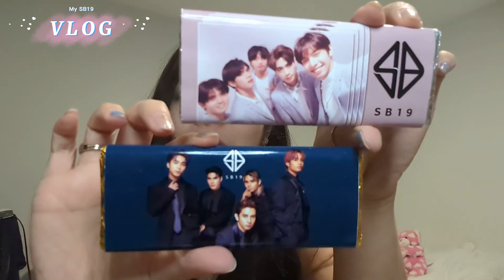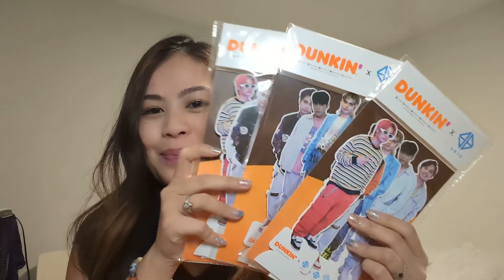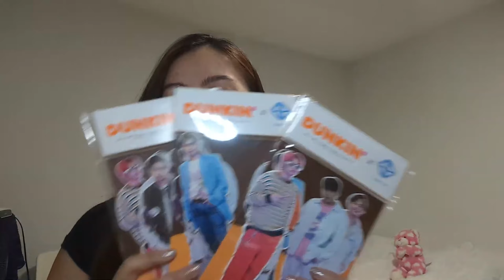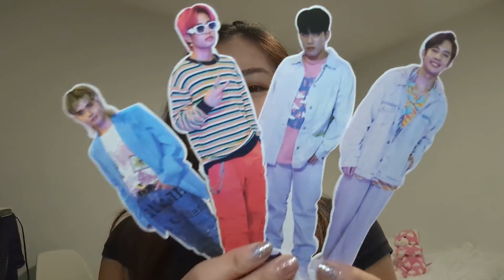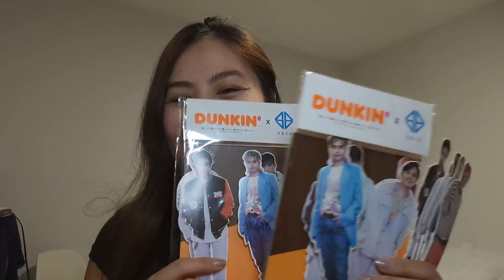SB19 summer special episode 1 | Dunkin' PH | REACTION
I hope you enjoy my reaction to SB19  summer special episode 1 - Dunkin PH